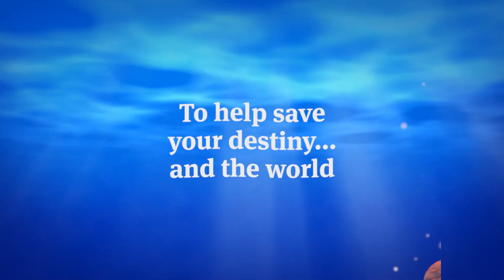CHRONO CROSS: THE RADICAL DREAMERS EDITION | Launch Trailer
Another World, another destiny.

The wait is over! Get ready to experience this time-bending tale of bravery and friendship set across two interlinked parallel worlds!

“CHRONO CROSS: THE RADICAL DREAMERS EDITION" is a remaster of "CHRONO CROSS", including new features such as 3D models converted to HD, higher-quality background music, and battle enhancement features. Also included is the text-based adventure that formed the bedrock of the story, "RADICAL DREAMERS - Le Trésor Interdit -" With over 40 party members to meet, people and dimensions will intertwine in this epic drama about the planet itself.

CHRONO CROSS: THE RADICAL DREAMERS EDITION is now available on PlayStation 4, Nintendo Switch, Xbox One, and PC via Steam.